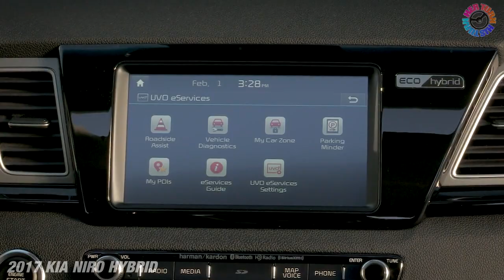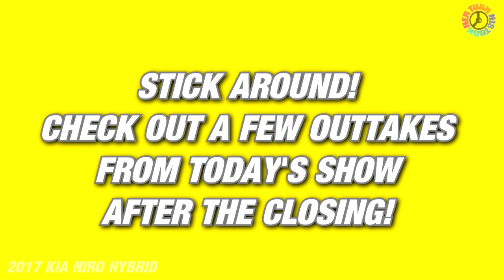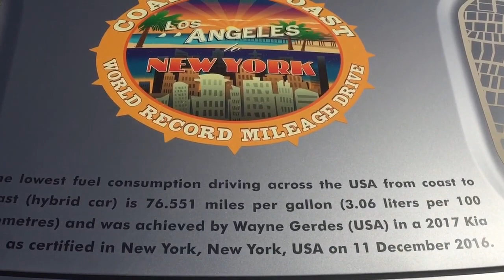2017 Kia Niro Hybrid - His Turn - Her Turn™ Car Review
San Antonio has been Austin’s more mature (but less cool) sibling for decades, with locals happily playing second fiddle, because they like flying under the radar. But now, “San Antone” is shedding its sleepy stereotype.

More than 100 years after Mark Twain hailed it as “one of only four unique cities in America,” no other U.S. metropolis combines Old and New World as effortlessly as San Antonio.

Artists and musicians are moving to San Antonio in droves, attracted to an ever-changing and modern urban core and making this unique melting pot one of the nation’s fastest-growing cities for college-educated Millennials, and tops in Texas (which, perhaps somewhat surprisingly, is the third largest hybrid market in the country).

We stayed at the wonderful Hotel Emma, a boutique hotel which was once a brewery with its own story. The Pearl brewery was the only brewery to survive Prohibition, and its name comes from a twisted turn of the century tail consisting of lust, murder and three women who share the same name. When in San Antonio make sure to stop by this very cool hotel, it's worth the stop.

Now to the Niro

This is an all-new crossover with style functionality and efficiency. It has a roomy comfortable and functional interior. Designed to be a hybrid with 50 mpg range.  It has responsive handling and a direct feel to the road. The advanced technology is the next level for KIA.

1.6L GDI 4-cylinder engine with 104hp paired with a 43 horsepower electric motor and 1.56 kWH Lithium Ion Polymer battery. Transmission is a 6-speed dual clutch transmission that boosts efficiency. Total output: 139 hp, 195 lb-ft torque up to 52 mpg. We experienced a combined 46 mpg.

Trim levels: FWD Only, NO AWD
FE - $22,890
LX / EX - $23,200
Touring Launch Edition - $28,000 (limited availability(
Touring - 18" wheels, sunroof, upgraded sound system from Harmon - $29,650

Michelin low rolling resistant tires give a much nicer ride. Most hybrids are rough but the Mior has better driving dynamics and ride quality.

Spacious caving, great visibility, generous head an leg room, great cargo and easy to load with a wide lift gate.

Technology:
Driver assistance systems including a coasting guide and predictive energy control, autonomous emergency braking with pedestrian detection, lane departure warning and adaptive cruise control.

Audio - 8-channel 315 watt with subwoofer and front center channel from Harman. The UVO3 telematics system is free, includes Android Auto and Apple Car Play, wireless charging and more free services.

Future plans are for a plug-in hybrid.  This is a global car and designed to fit every market.

Competes with:  Honda HR-V, Toyota RAV4, Prius V, C-Max

Overall: Advanced, efficient, tough and sleek

Until now, all EVs, plug-in hybrids and regular hybrid cars have had a 12-volt battery in addition to the one that helps drive the car.

Kia and Hyundai are first to market with a new pair of sister cars that eschews the 12-volt battery. This saves 22 lbs, space and a lot of wiring.

The Kia Niro compares against the Toyota Prius and Ford C-Max hybrid. Overall, the Kia is a very strong and fresh entry.

And it starts at only $23,785 before dealer discounts, undercutting both Toyota and Ford without any incentives assumed.

Consumers are moving toward crossovers and Kia has delivered a unique package that can average up to 50 MPG without plugging in.

For more automotive industry news go to laurenfix.com

For breaking news:
Follow Lauren on Twitter @LaurenFix

Car Courtesy of Kia
Destination: San Antonio, Texas
Aired: February 28, 2017

His Turn-Her Turn™ is a production of Automotive Aspects Inc.